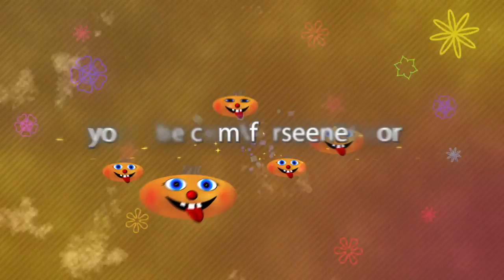मनोज गजुरेल फेरी दुबई जाँदै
Forseenetwork.com   हेर्दै पद्दै सुन्दै

FM 106.3 Radioaudio , एक कान, दुई कान, मैदान Yes ! मै छ मज्जा